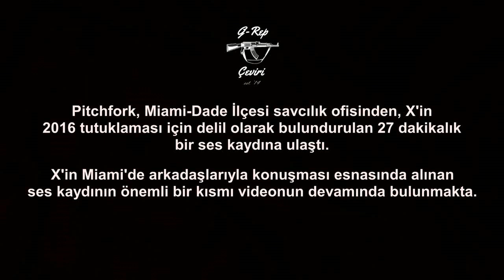XXXTENTACION: Suçlarını İtiraf Ettiği Ses Kaydı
Sansür olarak geçen yerlerde kayıt da X'in bahsettiği kişilerin isimleri bulunmakta, ofis bu kişilerin ismini vermemiş. Ses kaydı alan kişi ofis tarafından Pitchfork'a ulaştırılsa dahi, normal olarak Pitchfork ses kaydını alan kişinin kimliğini paylaşmadı.